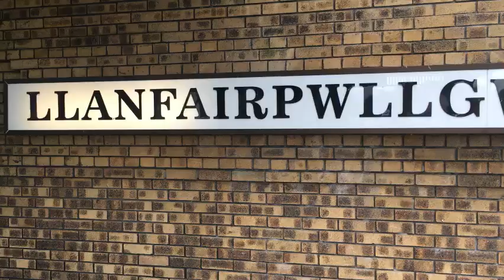Longest Welsh Town Name